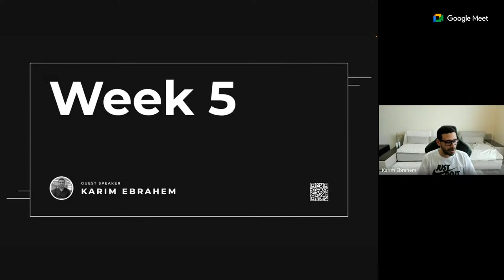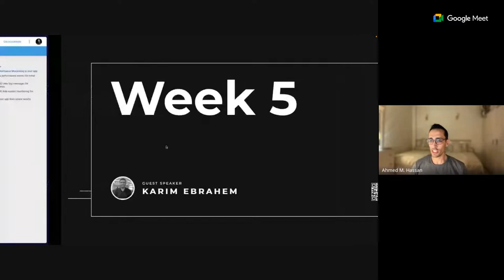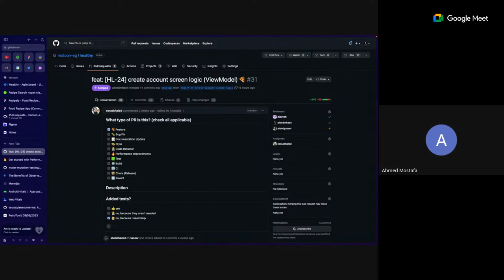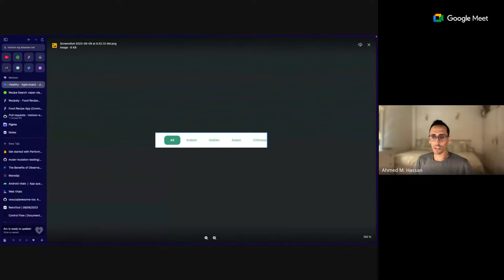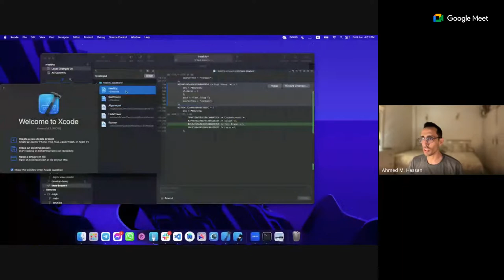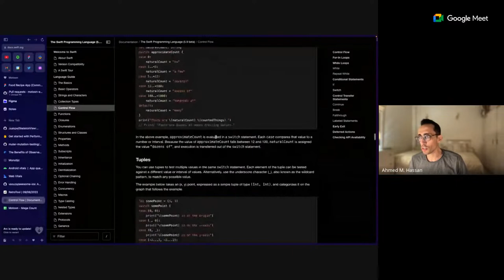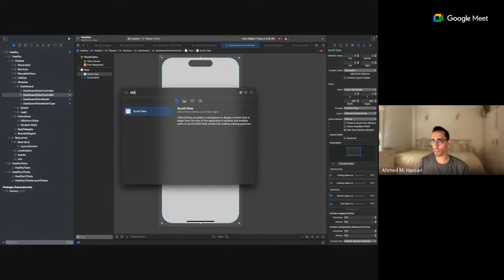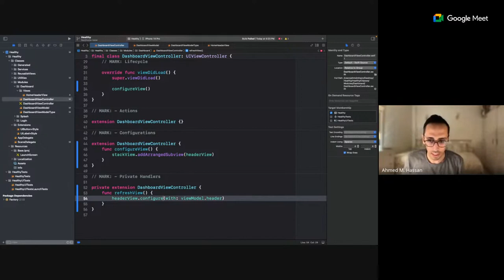Mentorship Program 2.0 | Week 5 | Karim Ebrahem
The week's session features @Karim Ebrahem, who gives an informative talk on Mobile Application Performance Monitoring.